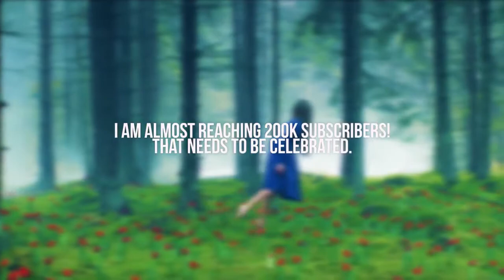200K SUBSCRIBERS: CELEBRATE WITH ME + CHANNEL EXPANSION